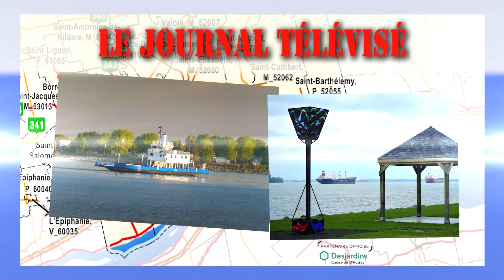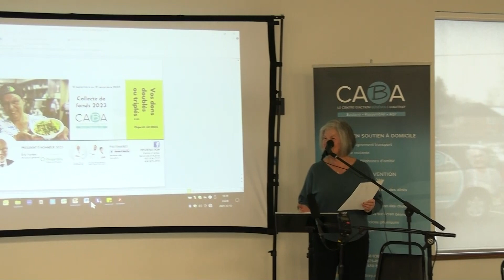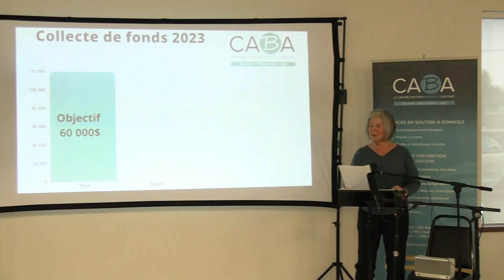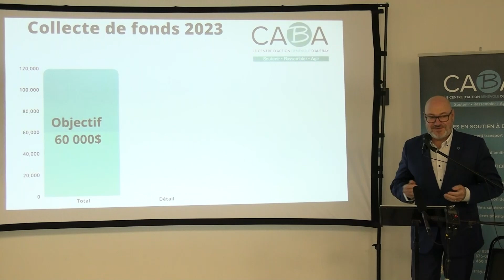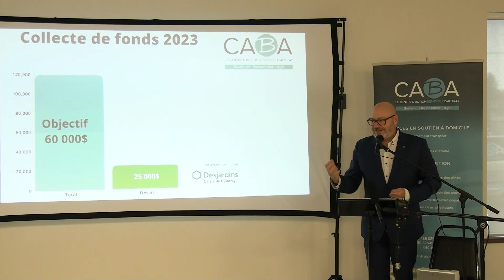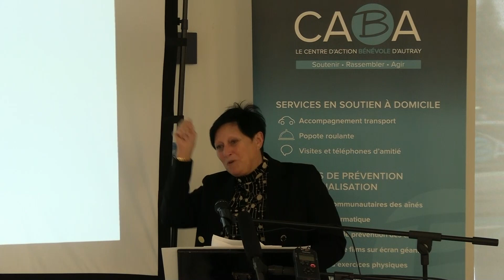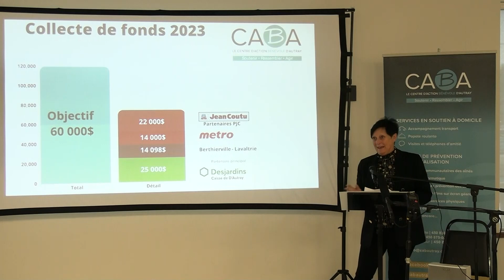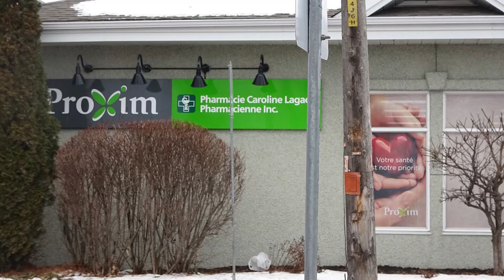Bulletin de nouvelles du 12 décembre 2023